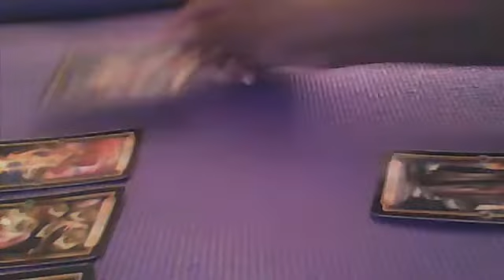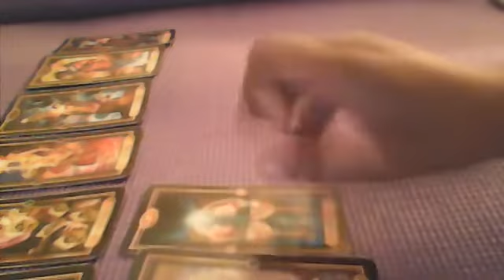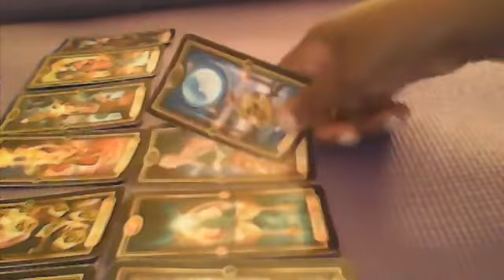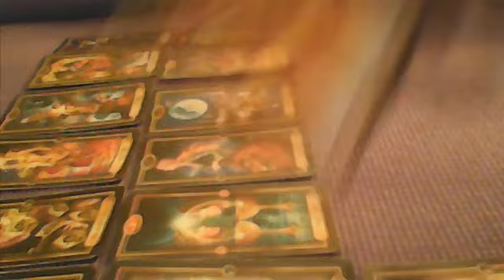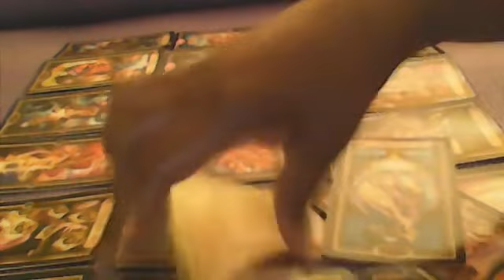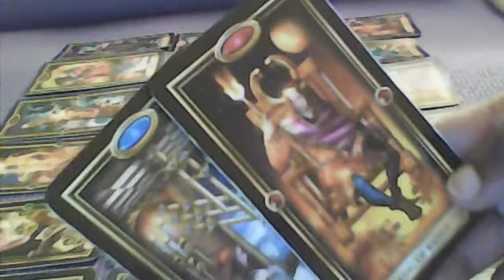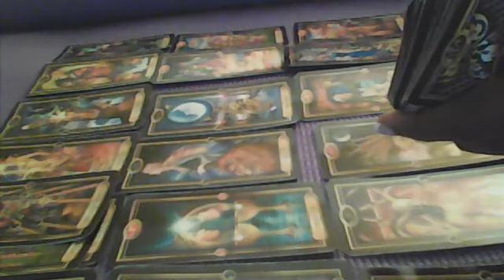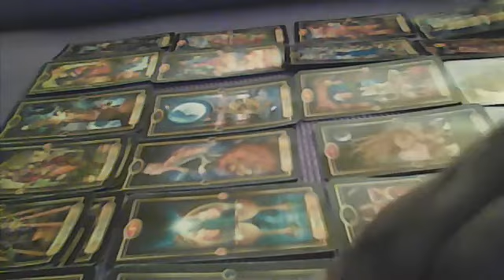VIRGO..EXPECT THE UNEXPECTED..RUSHING IN TO EXPRESS THEIR LOVE FOR YOU..